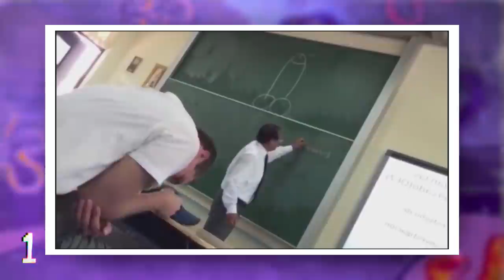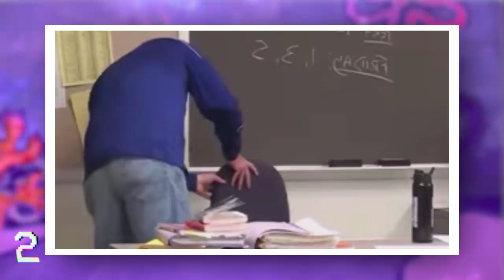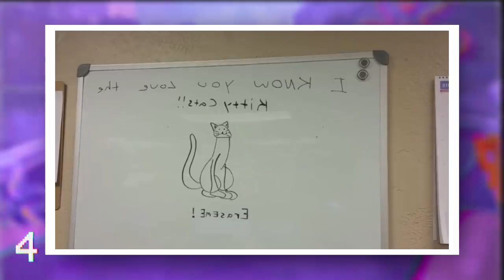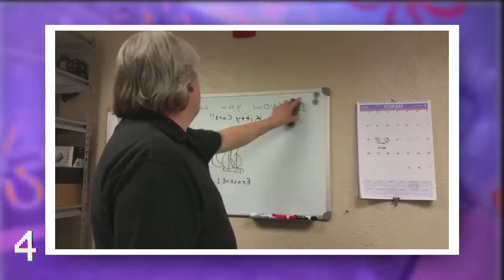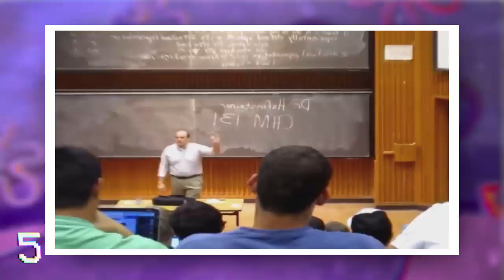Cet élève dessine une B*** sur le tableau de son prof.. (TOP 5 PRANKS)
5 PRANKS D’ÉLÈVES a LEURS PROFS! ou bien Cet élève dessine une bite sur le tableau de son prof! (TOP 5 PRANKS)
Laisse un pouce bleu si t'ai aimé la vidéo !

⚠NOUVEAU⚠
Télécharge ton LOGO TOPOSCOPE DE TA COULEUR préféré !

↓ CHAÎNES SIMILAIRES ↓

Toponie
CoD Forlan
Irozze
Topito
Dr Bot
Jericho

• Leurs dernières vidéos ↓↓↓

LES 5 FAILS DE MARIAGE LES PLUS DROLES !!! (Top 5 Accident de Mariage)
6 ADOS MILLIARDAIRES les plus RICHES ! 💰
5 YOUTUBEURS QUI ONT DES VOITURES DE LUXE !
Top 5 des emmerdes du quotidien expliquées
10 DES NOMS DE BÉBÉ INTERDITS DANS LE MONDE